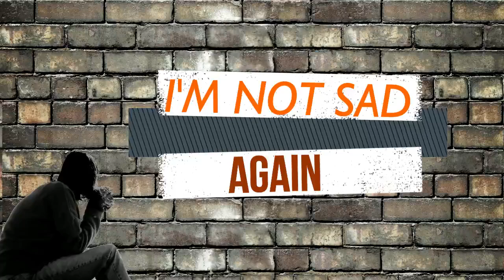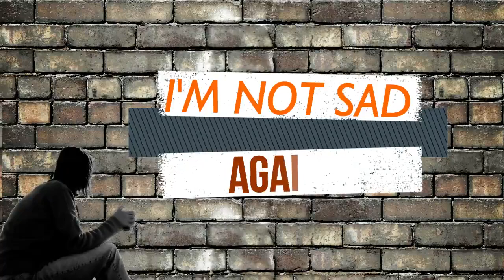Salinas - Don't leave the house tonight (From Orange album 2006)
Listen Dont't leave the house tonight from albun Orange 2006